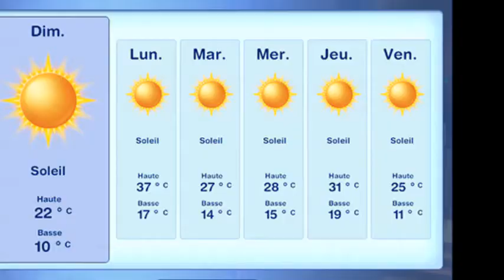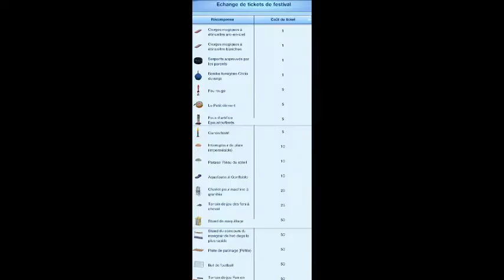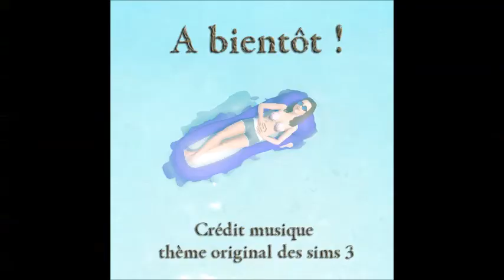Delise teste l'été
Delise teste la saison été de l'add-on Saisons pour le site de Simsartists.